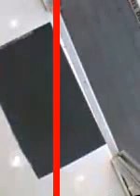video-labeler_videos_20170620_49433